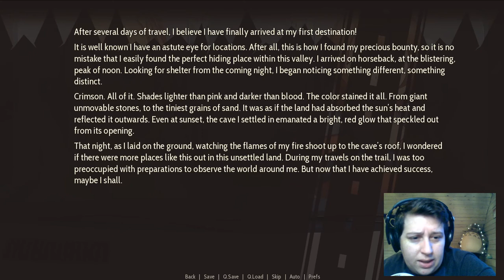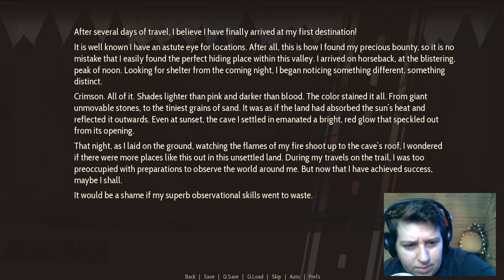FINALLY GOT GAY!! Sunset Kiss! | Highway Blossoms Pt. 10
YESSS!!! I've been waiting for the gay to boil over! Ahhh!! I don't get any of the awkward queer tension when they could just talk! Sheesh!

After making the VERY awkward trip to Angel's Landing we find our dynamic queerios trying to get past the awkward tension. Apparently Marina has never had a smore before! OMG! Honey sweet child! HOW!? At least Amber is a great influence on her, and speaking of that. They finally break down and kiss!!! YESSS!!! Can't wait to find out the aftermath of that one!